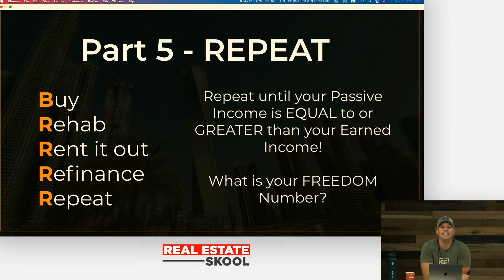Repeat The Process - BRRRR Method [Part 5]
This video emphasizes the importance of repeating the BRRRR method to build a successful real estate portfolio. Learn how to analyze potential deals, scale your business, and avoid common pitfalls to achieve long-term success. Whether you're new to real estate investing or a seasoned pro, this video has valuable insights and tips to help you grow your portfolio over time.

Here are the links For this Short Course